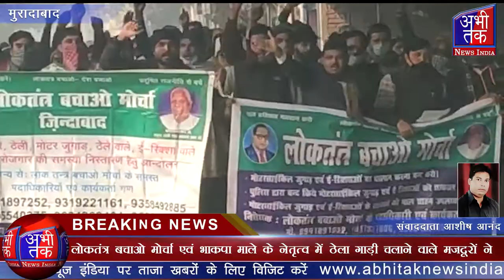लोकतंत्र बचाओ मोर्चा एवं भाकपा माले के नेतृत्व में ठेला गाड़ी चलाने वाले मजदूरों ने| Abhi Tak News